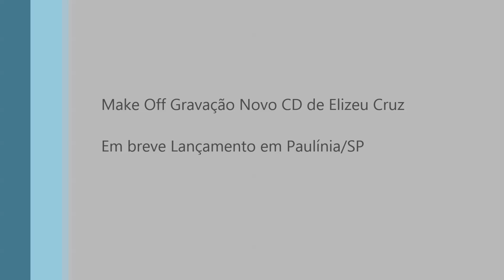Ted Furtado em Gravação de Contra-Baixo com Elizeu Cruz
Gravação das linhas de Contrabaixo do Cd Solo do cantor e compositor Elizeu Cruz com Ted Furtado gravado no Home Estúdio do Músico, produtor e arranjador Ed Oliver em SP.

Produção de Ricardo Domingues
Bateria: Fernando Pereira
Baixo: Ted Furtado
Teclado: Marcio Marrom
Guitarras: Ricardo Domingues
Back vocais: Dyane Primo, Paulo Zuckini e Paloma Possi